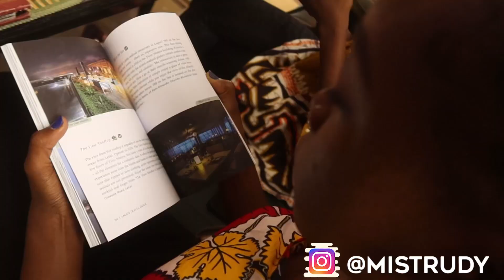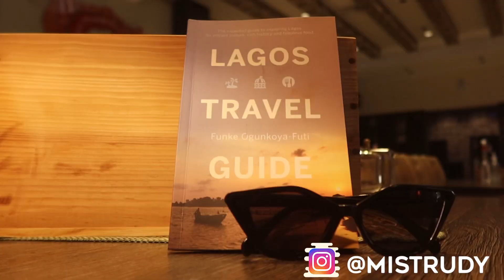Vlog/Lagos Travel Guide/How To Travel Nigeria!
Here is the link for those that may want to buy my book:

1. Amazon UK (Paperback)
2. Amazon US (Paperback)

Tip me
Bitcoin: 1HjpQ9gvxdSuxKytF1cPf7TGqi5DuVpeMA
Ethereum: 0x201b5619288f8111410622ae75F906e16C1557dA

Recommend reading